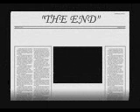rosemaine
avril lavigne